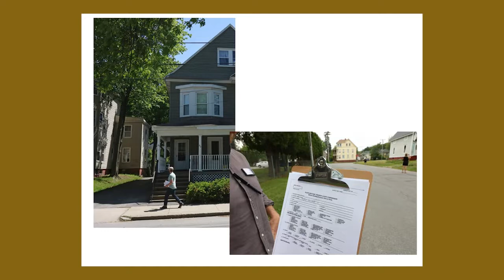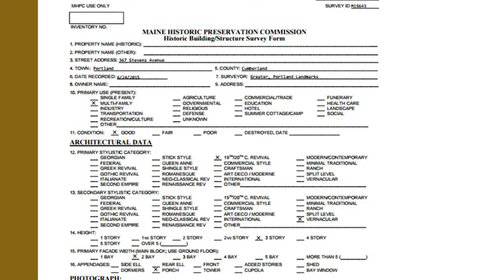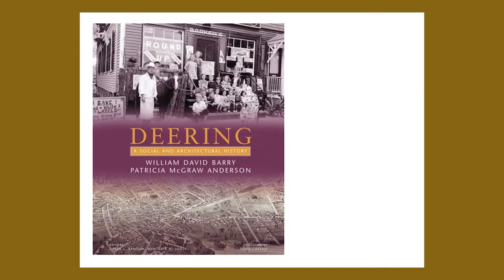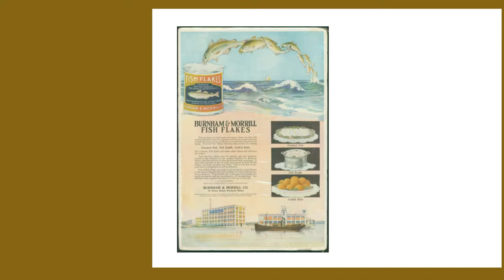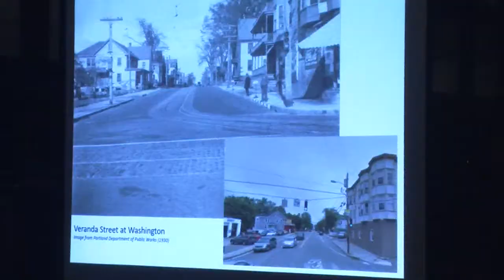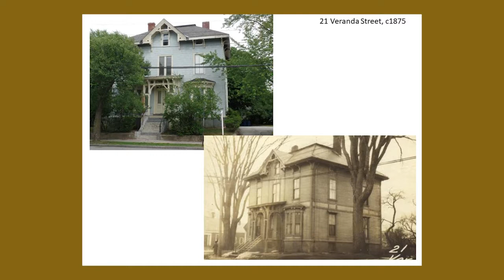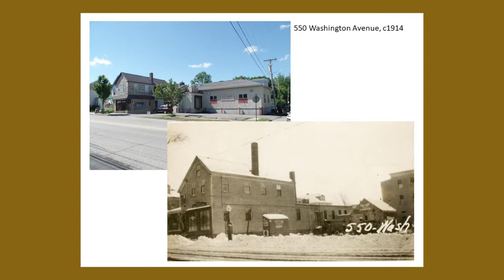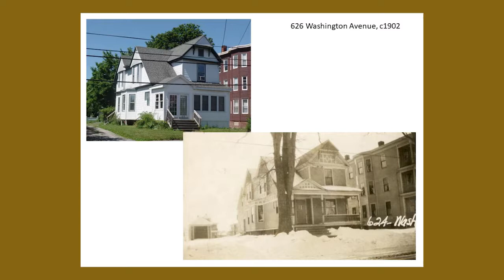Greater Portland Landmarks: East Deering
Julie Larry of Greater Portland Landmarks walks us through the history of Portland's East Deering neighborhood